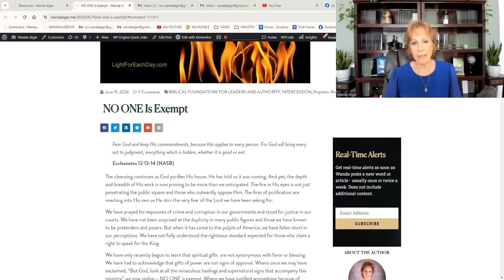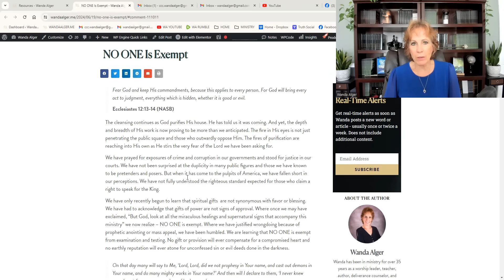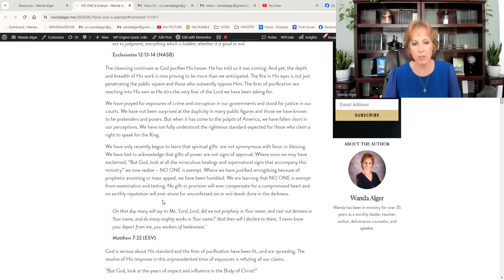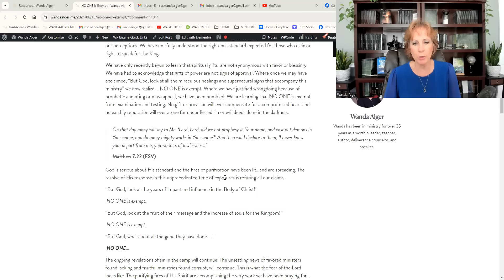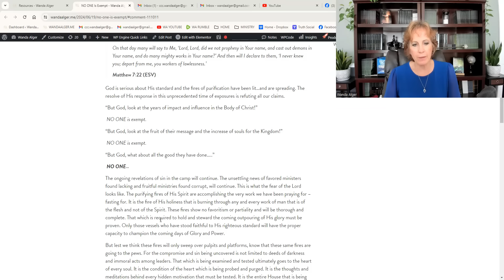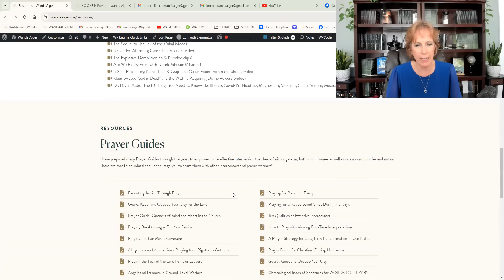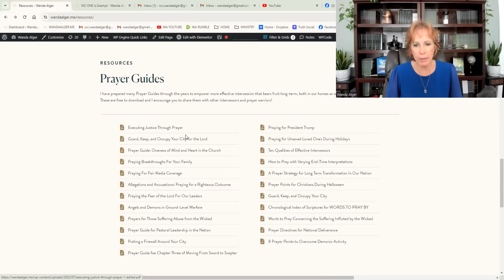AMERICA'S PULPITS ARE IN THE FIRE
As exposures continue, we need the mercy of God just as much as a righteous zeal for His House. We need an overhaul of our protocols, processes, and conversations if we want to see a Bride purified for His glory.